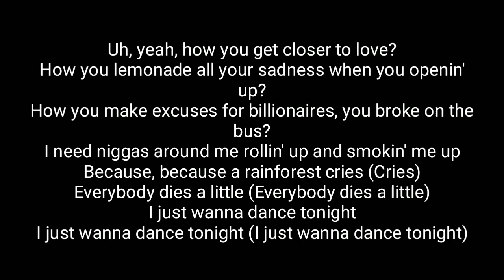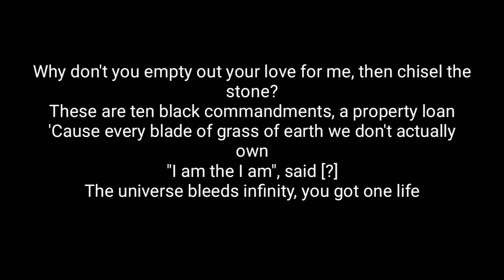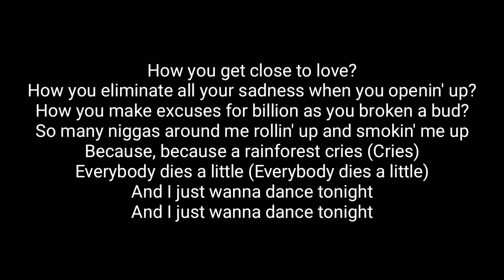NONAME - Rainforest (Lyrics)